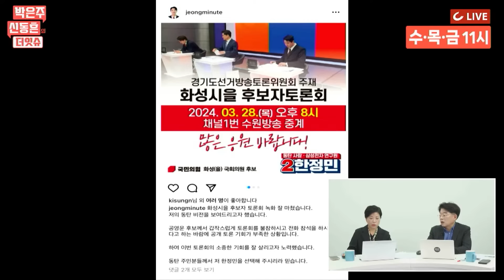[더잇슈] 대학생 딸 11억원 대출, 양문석 결국 잠적... 국민 화났다 "불량품 후보"